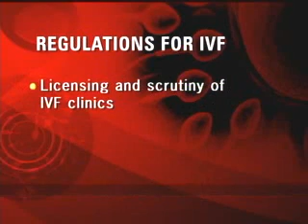Designer babies now? Sperm bank opens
Technology is bringing more and more hope to infertile couples, like India's first international sperm bank which has just opened in Mumbai. The bank means more donors in a sector that's still low profile, raising standards for donors and even the introduction of foreign genes to encourage medial tourism.